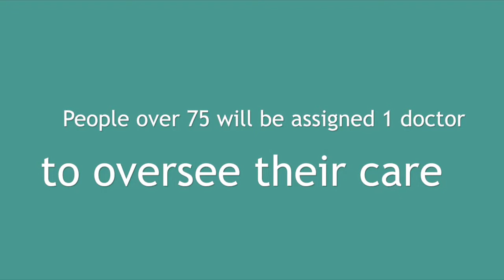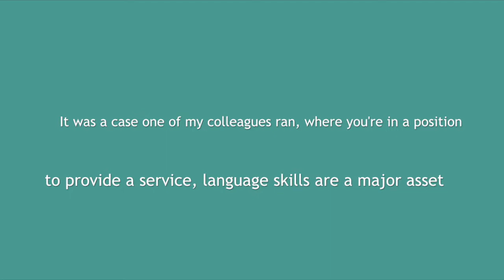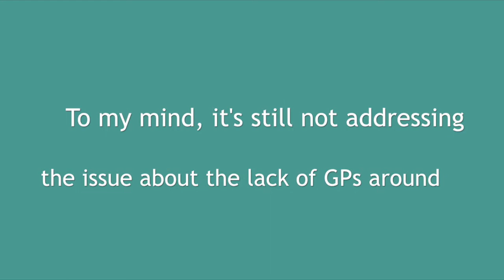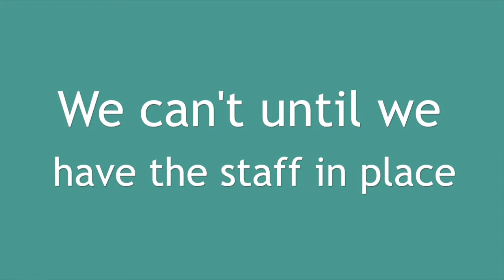Robert Aldridge talks to BBC Radio Cambridgeshire